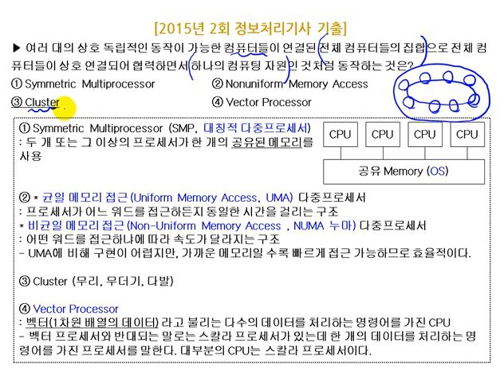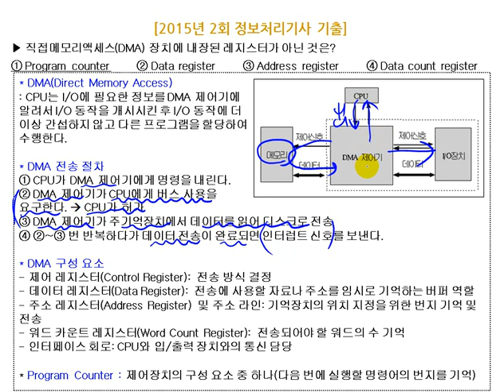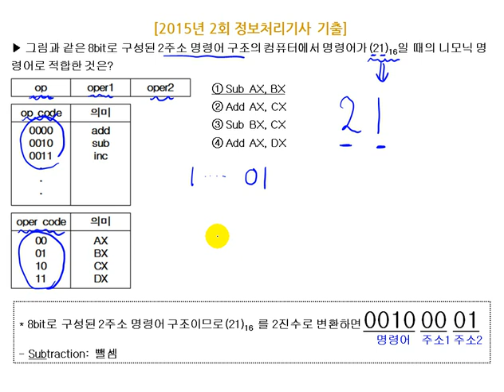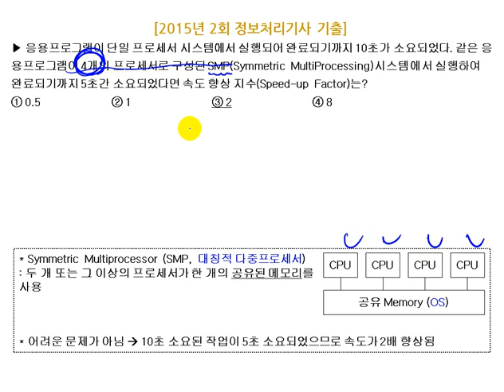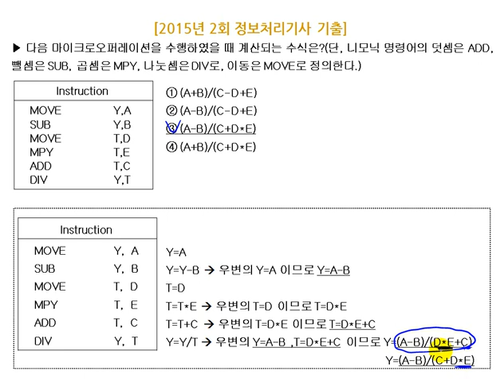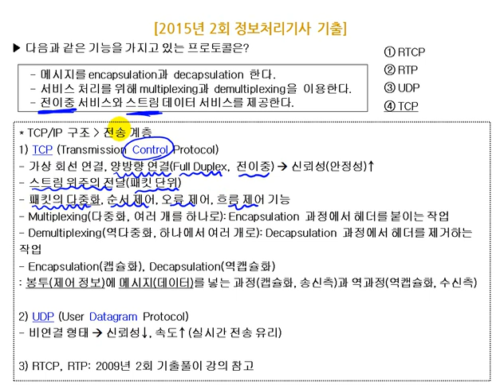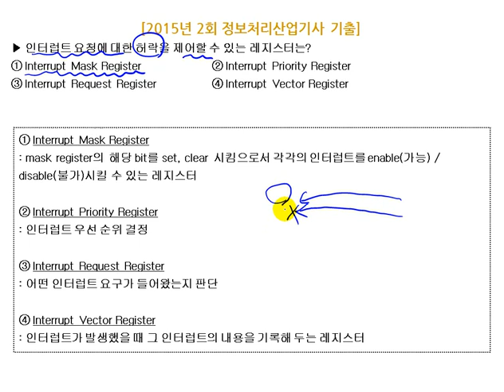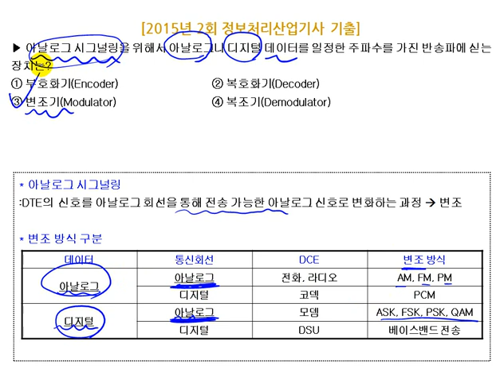[에듀온] 2020대비 정보처리 산업기사 필기_핵심기출해설특강_2015년 02회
2020대비 정보처리 산업기사 필기
핵심기출해설특강_2015년 02회

1. 2020년 대비 강의

2. 기출문제은행 제공

3. 전자계산기 구조 과락 해결 특강 제공

4. 학습자 위주의 강의 교재

5. 실기시험까지 고려한 실습/이해형 강의

6. 비전공자 위주의 쉬운 강의

7. 과목별 핵심 문제 풀이집 제공

8. 과목별 요점 정리집 제공